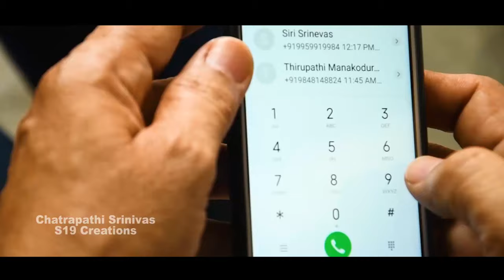K Sarangapani II నిరుద్యోగి ఇబ్బంది II telugu short film II Village movies II Chatrapathi s19 II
Chatrapathi S19 Creations,
Artists,
Uday kumar, Seetha, Kishore patel, Bhasker Goud,
Camera,
kishan Nunugonda,
Make up,
 sriramoju Ashok,
Editing,
Aryabatta Animation,
  written,
Saddam Hussain,
Producer,
Thallapally Chatrapathi Srinivas,
Direction,
Anasuri Bhoonatha Chary,